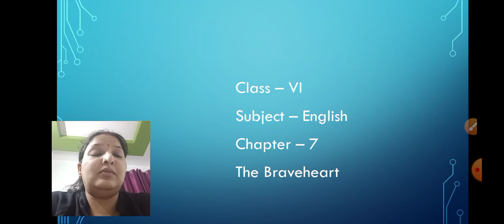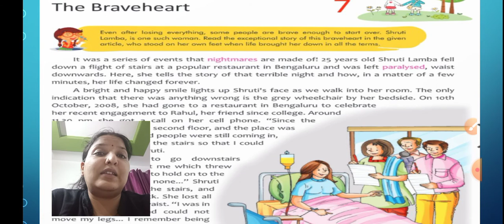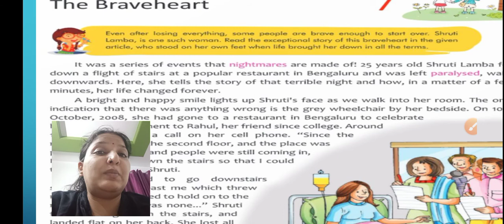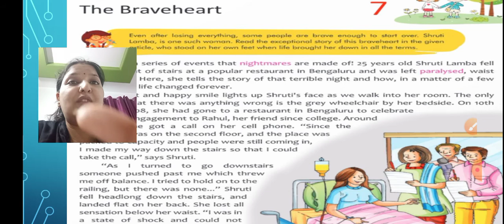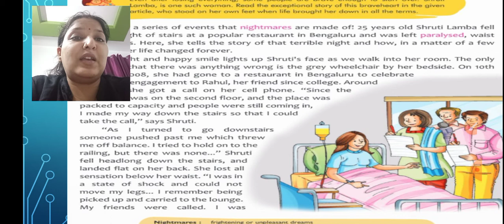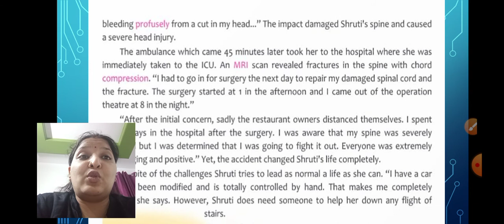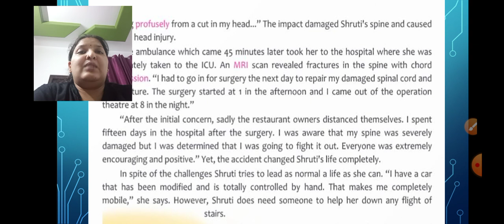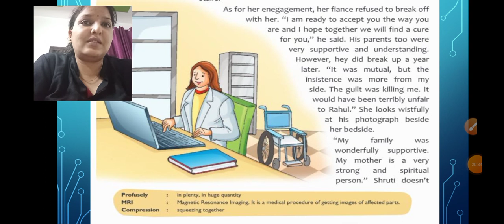Class 6 Chapter 7 part 1